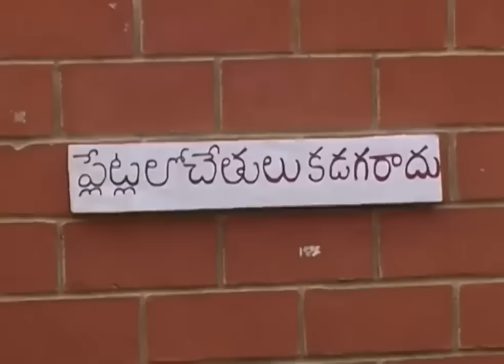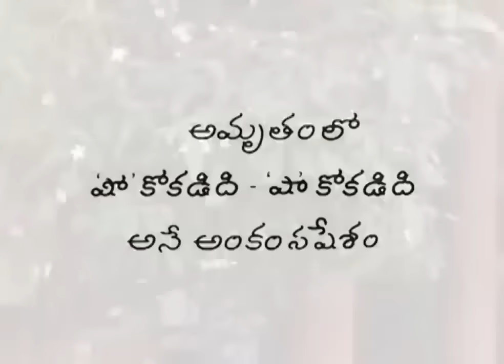Amrutham Episode - 176 | Anjaneyulu | Amrutham Serial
Amrutham Telugu Serial | Amrutham Comedy |

Amrutham Serial | Amrutham Serial all episodes | Amrutham telugu episodes | Amrutham Serial Funny |
Comedy | Serial | Funny